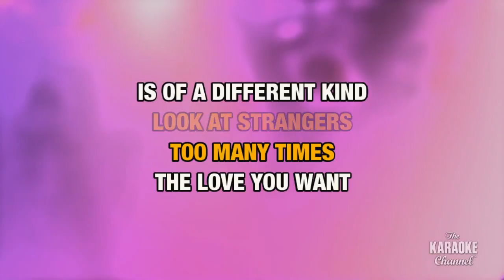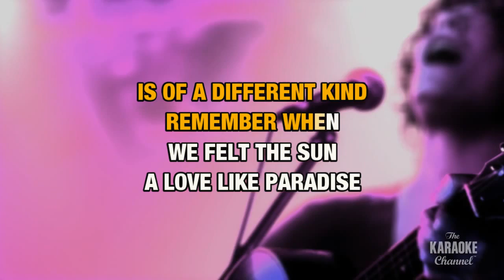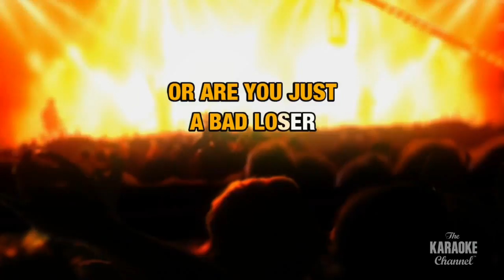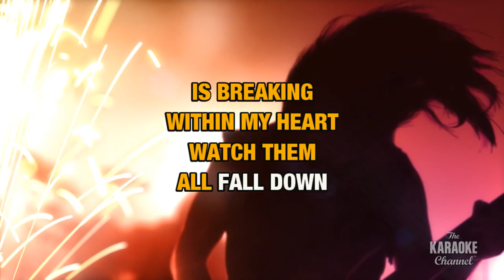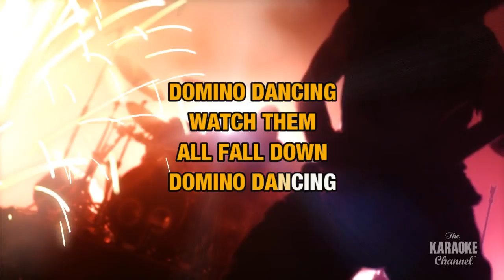Domino Dancing in the style of Pet Shop Boys | Karaoke with Lyrics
Download "Domino Dancing" in the style of Pet Shop Boys in MP4 or MP3+G